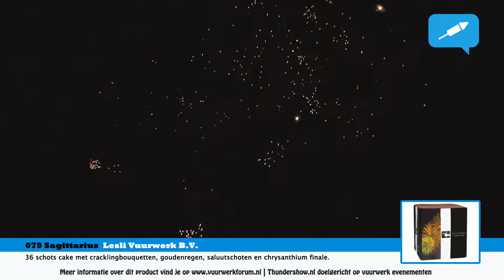Sagittarius | Lesli Vuurwerk